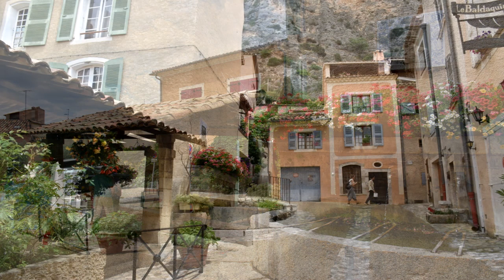Франция. Прованс: Лавандовые Поля | France/ Provence: Lavender Fields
Французский Прованс: это стоит посмотреть! В этом видео: Лавандове поля, горная деревня Сент-Круа-ду-Вердон, ущелье и озеро Ду Вердон

Origen on Amazon Music